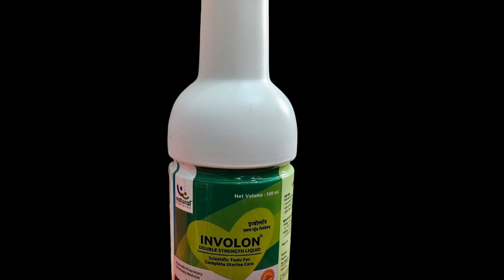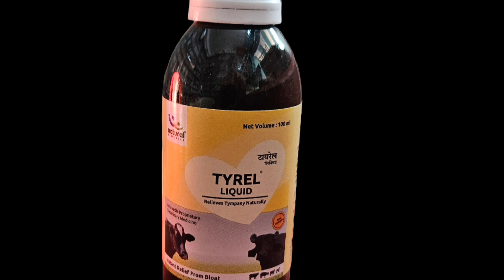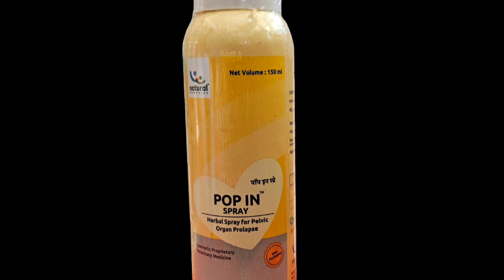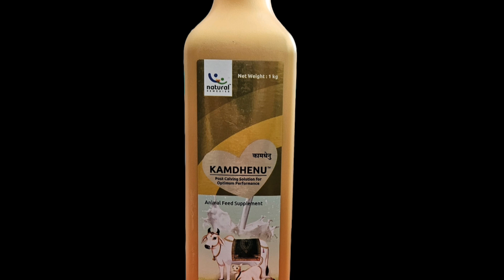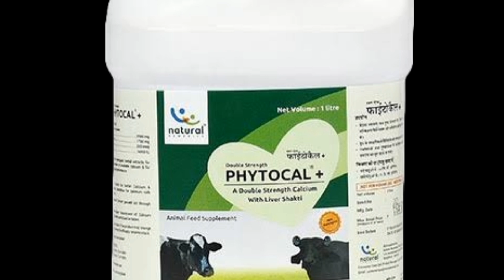Natural remedies के सभी प्रोडक्ट की जानकारी | list of natural veterinary product